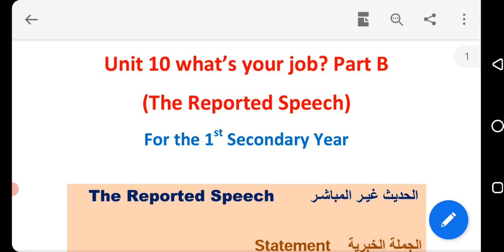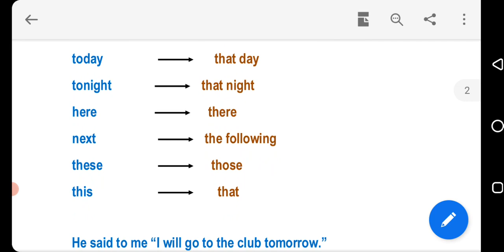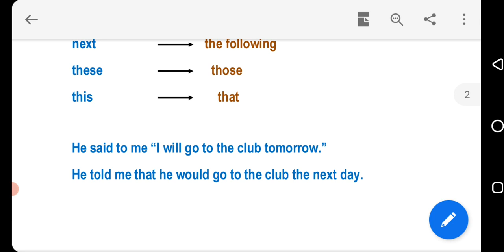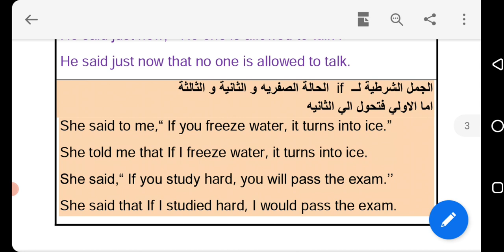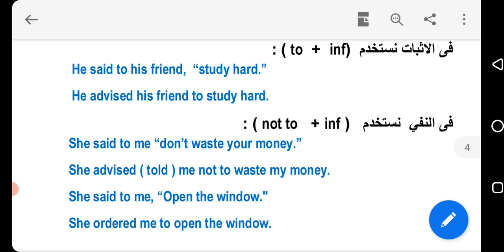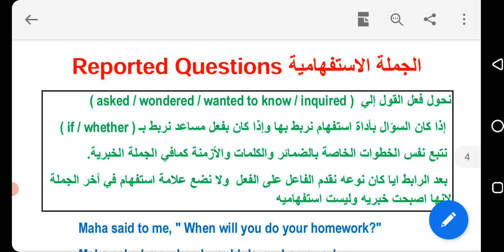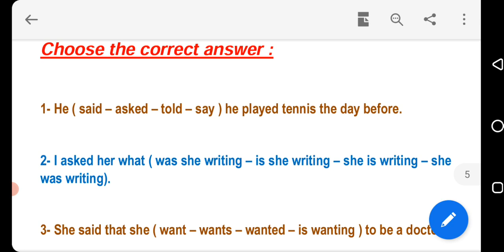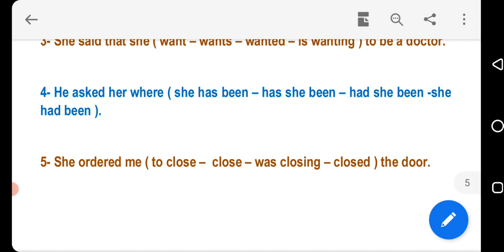unit 10 part 2 What’s your job Reported speech الوحدة 10 الجزء الثانى اولي ثانوي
القناة بها
امتحانات الكترونية
3 ثانوى ازهر (اسلامك سلكشن حاليا)